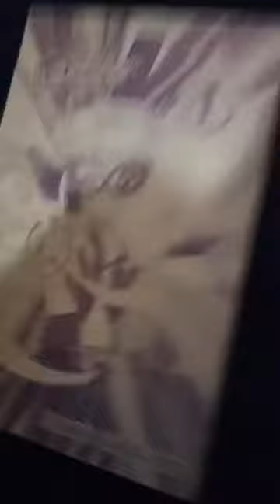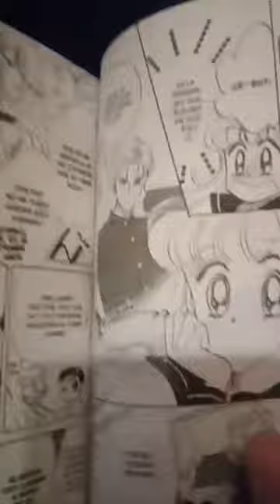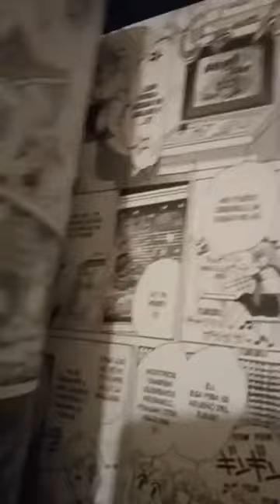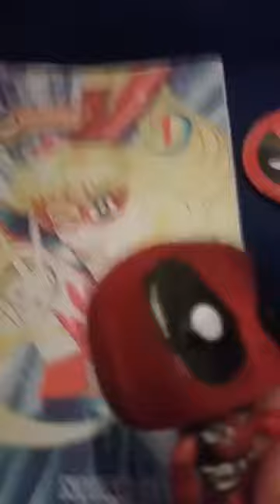[RDC] Sailor V #1 - Las Heroinas Fuertes Son De Venus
Derechito al vicio!!! Somos RDC Cine y volvemos a compartirles un Record de Instagram (que nos borraron en nuestro anterior canal) donde veremos el primer tomo del manga Sailor V, publicado por la editorial Ivrea Argentina.